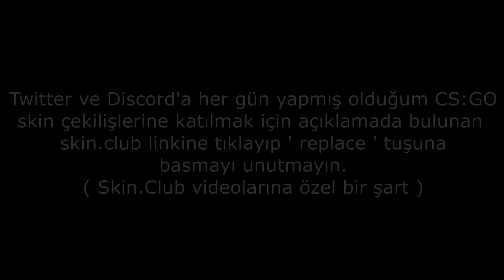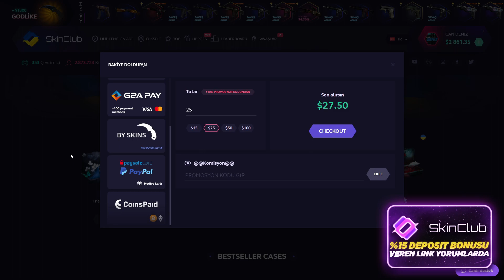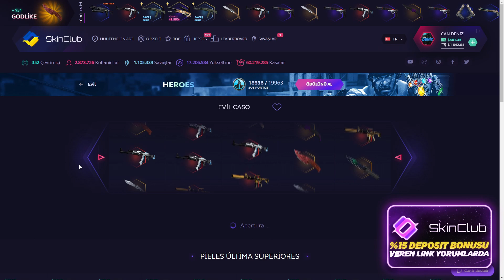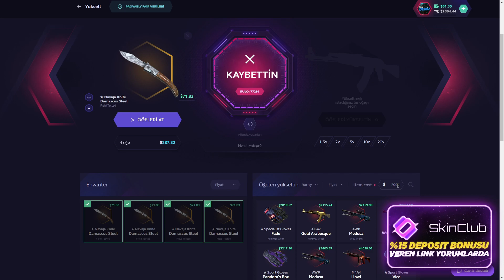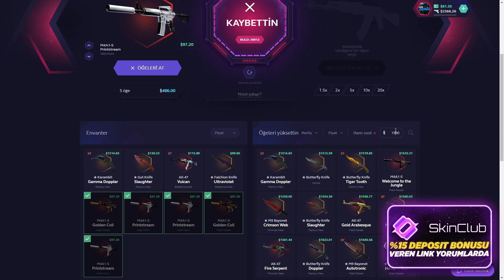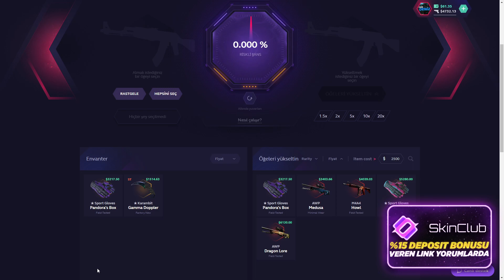TOPLAM 4700$ ELDİVEN VE BIÇAK KATLADIM ! 🔥 | SKINCLUB PROMO CODE ! SKINCLUB KASA AÇILIMI ! skinclub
SOCİAL MEDİA

TAGS

skinclub twitter,
skinclub promo,
skin club email case,
skinclub australia,
skinclub argentina,
skinclub avis,
skinclub alcobendas,
ski club arlberg,
ski club annecy,
ski club ancelle,
ski club agy,
skinclub brighton,
skinclub black,
skinclub brasil,
skinclub csgo,
skinclub codes,
skinclub cosmetic doctors brighton,
skinclub cosmetic doctors toorak,
skinclub clinic,
skinclub cosmetic doctors reviews,
skinclub code promo,
skin club c,
skinclub discord,
skinclub daily free,
skinclub de fortnite,
skinclub dota 2,
skinclub discord server,
skinclub de fortnite abril,
skinclub de fortnite mayo,
skinclub error,
ski club edmonton,
ski club ettlingen,
skinclub free money code,
skinclub facebook,
skin club free,
skin club free code,
skinclub fortnite,
skinclub free promo code,
skinclub fortnite mayo,
skinclub gift card,
skinclub gb,
skinclub giveaway,
skinclub.gg,
g2a skin club,
skinclub gratis,
skinclub instagram,
skinclub kortingscode,
skinclub legit,
skinclub melbourne,
skinclub minecraft,
skinclub madrid,
skinclub opiniones,
skinclub o key drop,
skinclub opinie,
ski club onex,
keydrop o skinclub,
ski club österreich,
ski club öflingen,
skinclub reviews,
skinclub reddit,
skinclub retirar dinero,
skinclub rainbow six siege,
ski club rheine,
ski club roannais,
ski club ranspach,
ski club roquefort les pins,
skin club simulator,
skinclub safe,
staxx skinclub,
skinclub 20,
ski club 80 garbenheim,
ski club 93,
candeniz skinclub,
skinclub katlama,
skinclub %20,
skinclub tr,
skinclub dragon lore katladım,
skinclub medusa,
skinclub howl,
skin.club türkiye,
skin.club tr,
türkiye skinclub,
skinclub nasıl katlanır,
sk.,